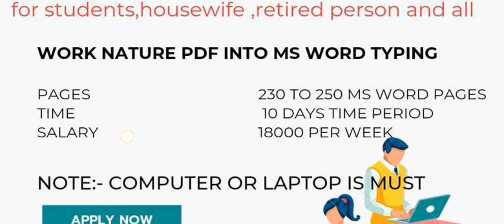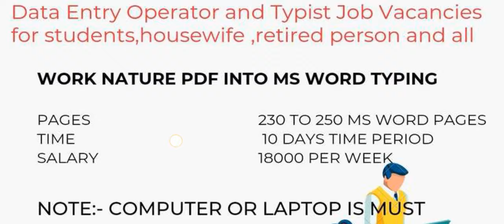Data Entry Jobs Work From Home | Typing Jobs For Students From Home In Tamil | Earn Money Online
Given Below is a contact numbet to ask details about data entry jobs, both whatsapp and call available

Sonu kumar

Queries Related:

form filling jobs online tamil 2023,
adposting jobs,
copy paste jobs,
call centre jobs,
sms sending jobs